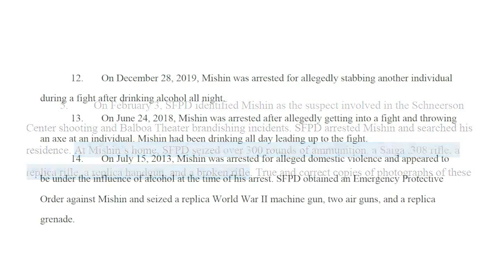Red flag law used against SF synagogue shooting suspect